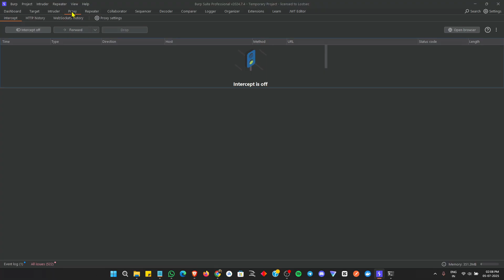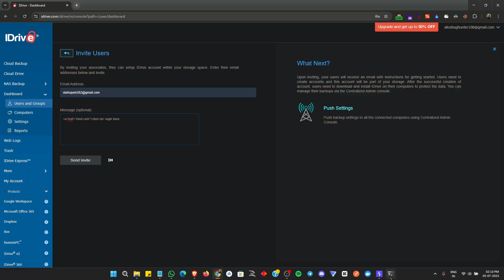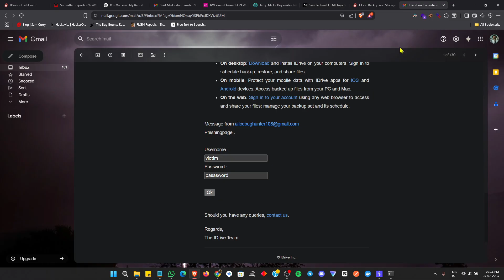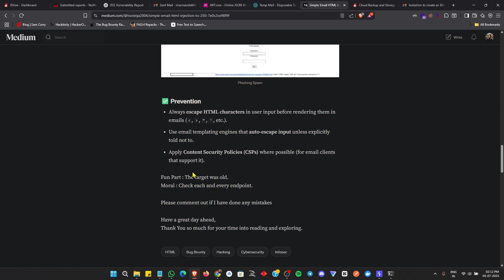Email HTML Injection | Bug Bounty PoC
📄 Description:
In this video, I demonstrate a real-world Email HTML Injection vulnerability that I discovered during a bug bounty hunt. Watch how crafted HTML payloads in emails can lead to potential security issues like spoofing, phishing, or unintended script rendering in email clients.